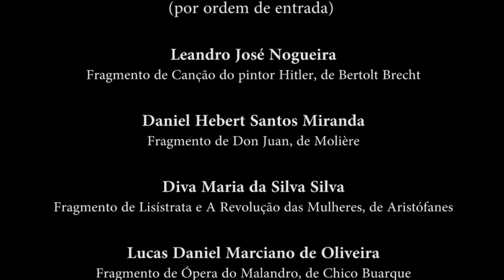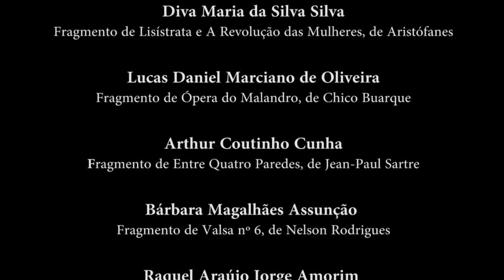EXERCÍCIOS CÊNICOS - Módulo I - Noite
MÓDULO I – turma da noite
HUMANOIDES

PROFESSORES

Luiz Arthur
Glória Reis
Leandro Acácio
Bella Michielini

ALUNOS

Anna Clara Madureira de Almeida
Arthur Coutinho Cunha
Bárbara Magalhães Assunção
Carolina Romanelli Santos Frattezi
Daniel Hebert Santos Miranda
Diva Maria da Silva
Jhonatan Henrique Haizer Pereira
Leandro José Nogueira
Lucas Daniel Marciano de Oliveira
Luiza Gabriela Martins Pinto
Raquel Araújo Jorge Amorim

Realização
Escola de Teatro PUC Minas
PUC MINAS